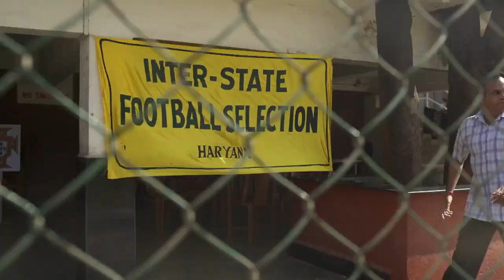Big F - Season 2 | Episode 2 | Think big, dream bigger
How far will you go to chase your dreams? In a society that has set norms for the fairer sex, one woman dares to break the shackles of age-old customs and traditions to follow her dreams. Watch Dappan, the 6th daughter of a dhobi who inspires to be a national footballer. Being discouraged and held back by her family, her only motivation comes in the form of her crush, Daljeet. Will he help her overcome all hurdles and live her dream?